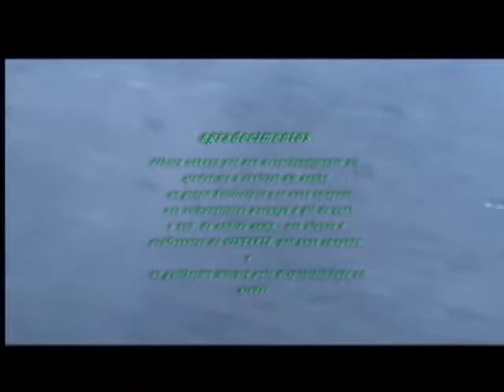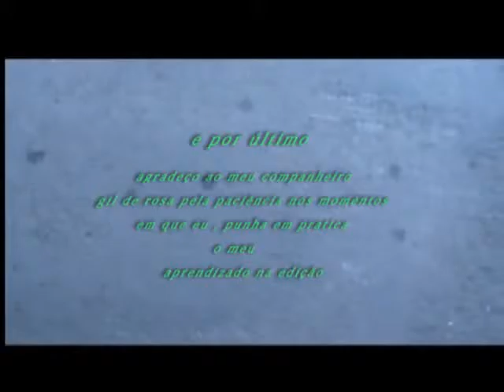As dúvidas de Vanessa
Roteiro/ Filmagem e Direção
                  Marta Nascimento